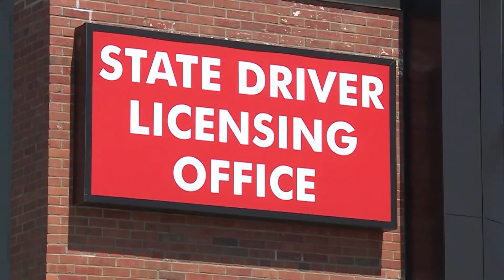Motorcyclist killed in crash with 14-year-old driver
OMAHA, Neb. —
Update:

Omaha police identify the driver of the Harley-Davidson motorcycle as 29-year-old Dillon Flesner of Omaha.

Advertisement
Officials at CHI Bergan Mercy Hospital tell KETV that Dieffenbach is currently in critical condition.

The investigation regarding the crash is still ongoing.

Omaha police said a teenager drove the pickup truck that crashed into a motorcycle, killing its driver and injuring a passenger Saturday night.

Officers said the two vehicles collided at the intersection of S. 156th and Q Streets around 8 p.m.

Investigators said a 14-year-old was driving a Ford F-150 and tried to turn north onto 156th Street in front of the Harley-Davidson motorcycle.

Police said the passenger on the motorcycle, Jenna Dieffenbach, 24, was ejected and landed on another vehicle driving eastbound.

Officers said ambulances drove both Dieffenbach and the motorcycle's driver to CHI Bergan Mercy Hospital. The driver was later pronounced dead from their injuries.

Douglas county deputies say only school and farm permits allow a 14-year-old to drive legally.

"In the Omaha area we don't see a lot of farm permits, but a school permit would allow someone 14 years old to drive directly to or from school or a school event," said Deputy Anthony Incontro.

Officials say the events must be school sponsored and the teenagers must live outside the school district they attend.

Incontro says farm permit operate differently than school permits.

"You can get those at 13 if you live at a farm and 14 if you don't live on a farm," Incontro added. "That would allow you to operate some farm equipment on the roadways, it's pretty limited."

KETV Newswatch 7 is working to learn whether any charges have been filed, as well as more details of the crash.

Updates can be found on the KETV website and mobile app.